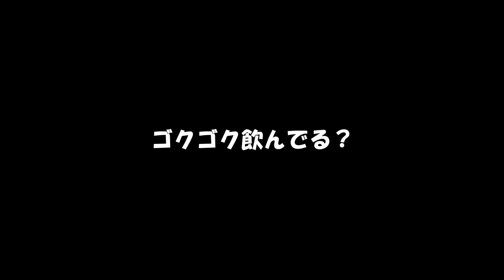【教育動画】ヤマビル（吸血ヒル）はカマキリの体液を吸うのか？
衝撃の結果に・・！